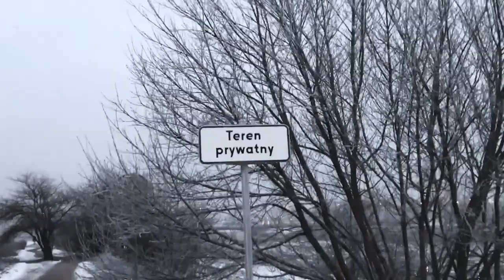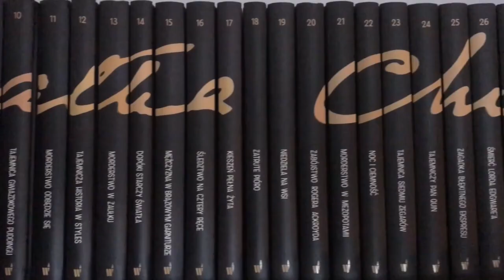Co stało się z Magdaleną Sobczak z Łodzi? || Kronika Kryminalna PODCAST || s03e06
Zasłony były jeszcze zasłonięte i tylko szarawe światło wpadało do mieszkania. Ania dostrzegła zarysy zastawy na stole i wielkanocnych potraw. Rozpoznała szynkę, chleb, jajko, wazę, w której z pewnością stygł żurek. Kiedy zrobiła krok do przodu, coś gruchnęło pod jej stopą obutą w solidne, skórzanie pionierki. Ania wystraszyła się i cofnęła. Na podłodze leżał potłuczony wazon. Poczuła nagle tępy ból w klatce, jak gdyby ktoś położył na niej coś ciężkiego, z trudem łapała oddech, a serce zdawało się chcieć jej wyrwać się z piersi. Wtedy też dostrzegła przewrócone krzesło, a obok niego Magdę, która leżała bez ruchu, przykryta poduszką.

Kim była Magdalena Sobczak?

Z opowieści osób, które ją znały, wyłania się obraz dziewczyny mądrej, oczytanej, dobrze się uczącej. Była też sympatyczna i, choć pochodziła z dość majętnej rodziny, nie okazywała wyższości wobec swoich rówieśników. Tak samo jak inni chodziła w cerowanym szkolnym fartuszku, wraz z innymi jadła obiady w szkolnej stołówce i dzieliła twardą ziemię w namiocie na obozach harcerskich.

Wspomniałem o majątku rodzinnym Sobczaków. Ojciec Magdaleny, Stanisław, był właścicielem zakładu cukierniczego, w którym produkował czekoladki, cukierki, ciągutki i mnóstwo innych słodkich frykasów, którymi zajadała się cała Łódź. O majątku rodziny stanowić może choćby fakt, że Stanisław był właścicielem czerwonej Warszawy 201, która była wtedy autem luksusowym i dostępnym tylko dla wybranych.

Z obowiązku dziennikarskiego dodam jeszcze, że małżonka zajmowała się domem, a starsza córka pracowała w jednym z łódzkich urzędów.
Zrekonstruujmy jednak ostatnie chwile Magdy.

21 kwietnia Magdalena poszła ze swą przyjaciółką Anią do klasycystycznego kościoła pw. Zesłania Ducha Świętego z koszyczkami, w których niosły chleb, jajka, sól, ale także kawałek szynki, białą kiełbasę, chrzan, babkę wielkanocną i baranka z masła. Koszyczki były udekorowane gałązkami borówek i baziami, uściełane koronkową serwetką, a rączki przyozdobione były kolorowymi wstążeczkami. Po poświęceniu pokarmu dziewczyny rozstały się przy alei Leona Schillera, gdzie pożegnały się do wtorku, kiedy to miały wyjechać na harcerską wycieczkę do pobliskich lasów.

– Zadzwoń do mnie, proszę we wtorek o 7:00 rano i przypomnij mi, bym zabrała aparat, bo na pewno zapomnę – poprosiła Magda Anię.

Ania obiecała zadzwonić.

Porankiem nazajutrz, 22 kwietnia 1962 roku, w dzień Zmartwychwstania Pańskiego, rodzina Sobczaków zasiadła do wielkanocnego śniadania. Niewarty odnotowania, a jednak gdzieniegdzie przetaczany jest fakt, że podczas tego śniadania Sobczakowie gościli wielką łódzką aktorkę teatralną oraz jej młodego, przystojnego syna, który był lekarzem. Ludzie ci jednak nie mieli nic wspólnego z dalszymi wydarzeniami.

Następnego dnia, około 13:30, rodzice wraz z siostrą Magdy wyjechali z domu, aby spędzić ten dzień w Warszawie. Magda poszła na balkon, aby opalić się trochę przed harcerską wycieczką. Jak już zostało wspomniane, w tych dniach było bardzo gorąco, temperatura sięgała gdzieniegdzie nawet 27 stopni. Kiedy miała już dość kąpieli słonecznych, wróciła do swego chłodnego pokoju, położyła się na łóżku i wzięła do ręki Lalkę Prusa, którą niedawno zaczęła. Mieli ją omawiać po świętach na polskim. Była właśnie na IX rozdziale pt. Kładki, na których spotykają się ludzie różnych światów. Niezwykłym zbiegiem okoliczności Prus opisywał okres Wielkanocny.

🎧🎤📻 Jeśli masz ochotę na dreszczyk z rodzaju true crime story, posłuchaj podcastu Kronika Kryminalna, bo
„ta historia wydarzyła się naprawdę”.